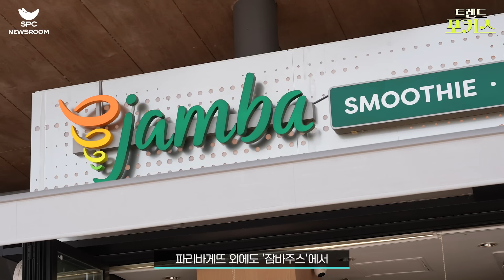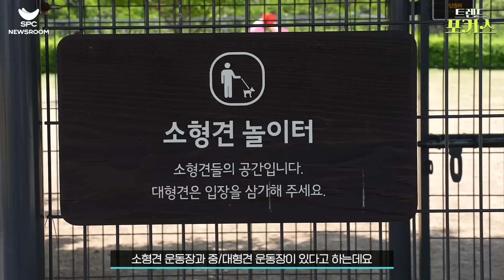고속도로 맛집 가평휴게소 잣 디저트부터 펫파크까지 테마 휴게소 트렌드🚗 ㅣSPC뉴스룸 ㅣ 트렌드포커스 Holiday season, Korean rest area trend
세 번째 트렌드는 휴가철 맞이 테마 휴게소인 가평휴게소! ✨
수도권과 강원권을 연결하는 서울양양 고속도로를 지나간다면
지역 특산물인 잣을 이용한 여러 디저트부터 펫 파크까지 갖춘
가평휴게소! SPC 뉴스룸 트렌드포커스에서 확인해 보세요! 👀

00:00 인트로
00:28 가평휴게소 소개
00:55 가평휴게소 음식
01:15 가평 잣 디저트
01:56 삼립하우스 & 펫파크

SPC의 다른 이야기가 궁금하다면?